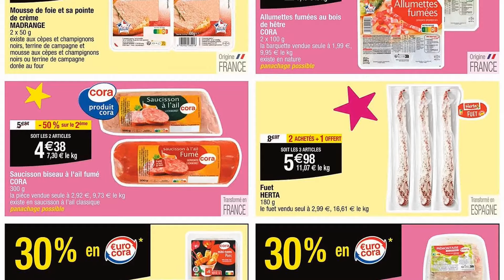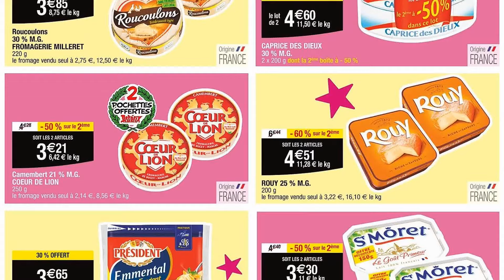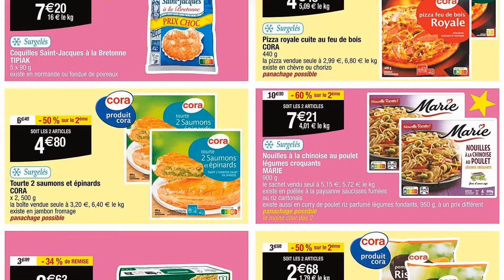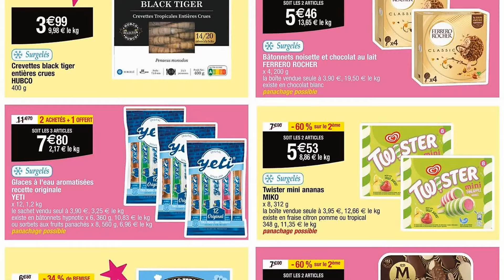catalogue CORA du 4 au 10 juin 2024 😍 Arrivage - FRANCE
🛒🛒NOUVEAU catalogue chez 📍CORA📍 du mardi 4 au lundi 10 juin 2024 en FRANCE!